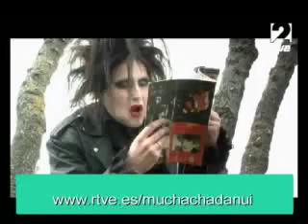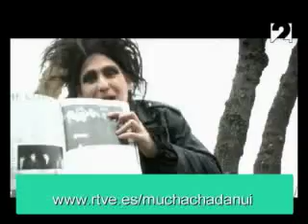Muchacha Nui 02x03. Celebrities. Robert Smith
Robert Smith, líder de The Cure, es el Celebrity de Muchachada Nui.